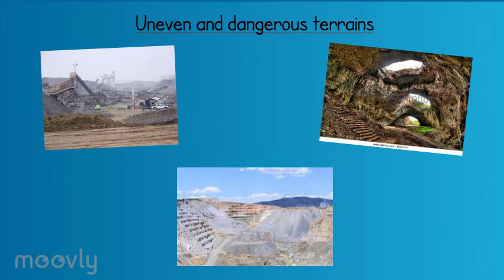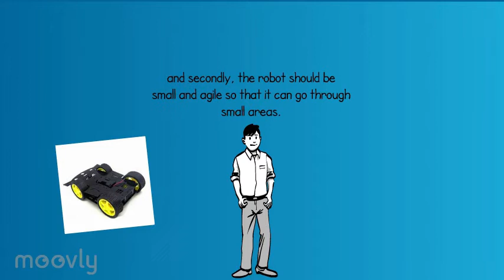NO 13 CAPSTONE MJIIT 2016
credits